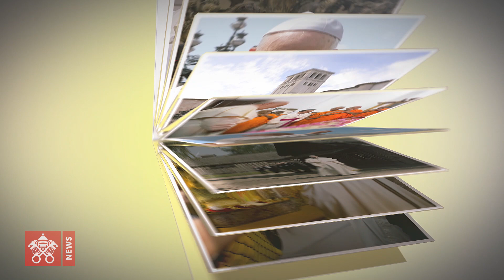Chúc mừng sinh nhật ĐTC Phanxicô, 84 tuổi - với thế giới trong con tim